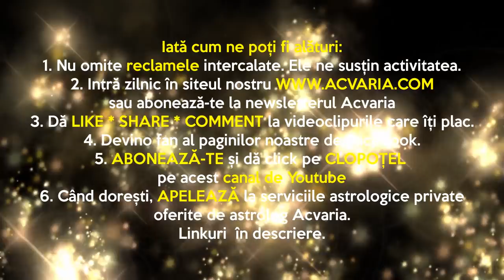Horoscopul de MARTI 28.07.2020 * Vezi si zodia natala si zodia ascendenta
Vezi horoscopul zilei atat pentru zodia ta NATALA, cat si pentru zodia ASCENDENTA.